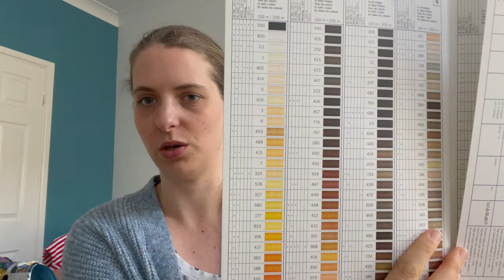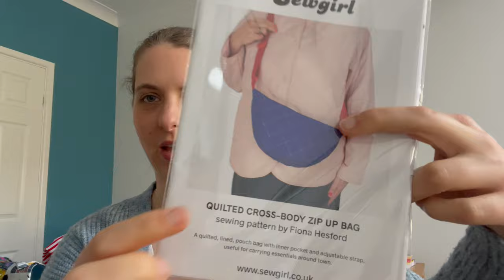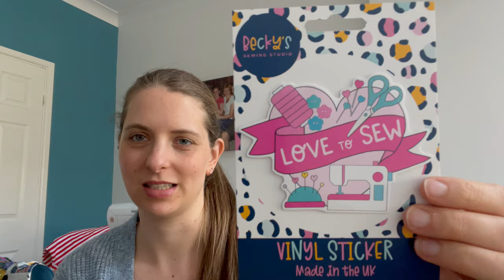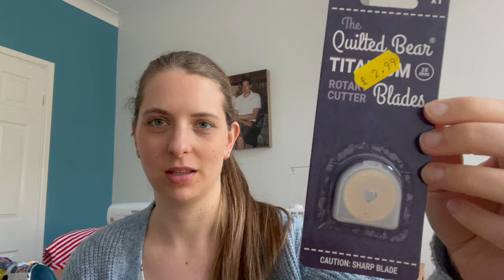Sewing for Pleasure 2024 catwalk and shopping haul! 🤩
On Saturday I went to the Sewing for Pleasure show at the NEC in Birmingham. I walked the catwalk for My Handmade Wardrobe and the Dressmakers' Ball. Plus I did a bit of shopping!

Jess from @SoWhatIfISew
Sam from @sequingirlie
So What's New? In the Biscuit Tin podcast
Shannon from @thesewingwarehouse
Ruth from @SeamStressedRuth